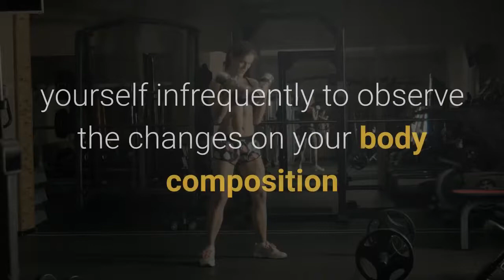7 Day Diet Plan For Weight Loss Kengies Gauteng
7 Day Diet Plan For Weight Loss Kengies Gauteng

Hawthorn Village, Short Street, Fourways, Sandton, 2068, South Africa

simplest last a short even as however it is fine to be all set you will must drink more water increase your sodium potassium and magnesium intake and devour more fats in particular MCTS most importantly check in with yourself infrequently to observe the changes on your body composition and how you think to be definite that the ketogenic weight loss program is the correct choice for you for.